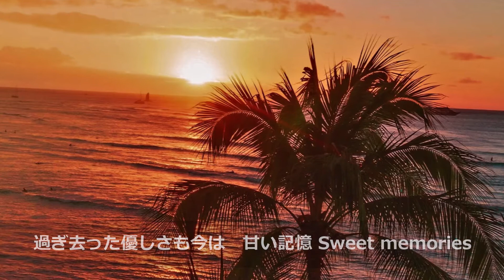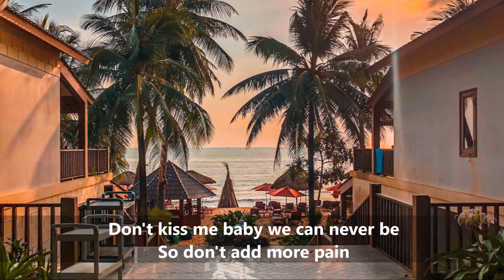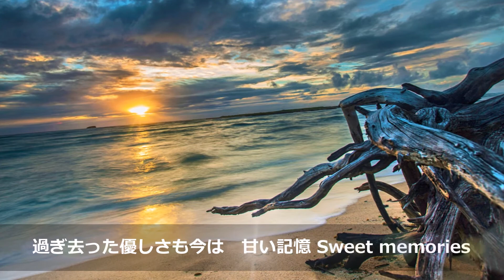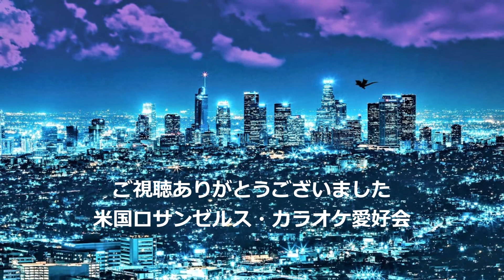Sweet Memories (Covered by Steve)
BEIKOKULAKARAOKE
米国ロサンゼルス・カラオケ愛好会　　LAKA